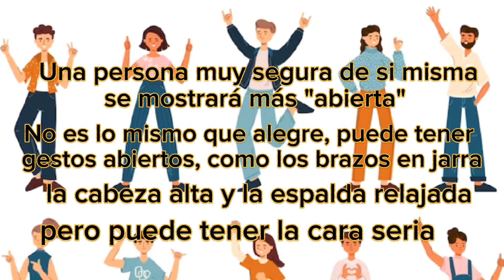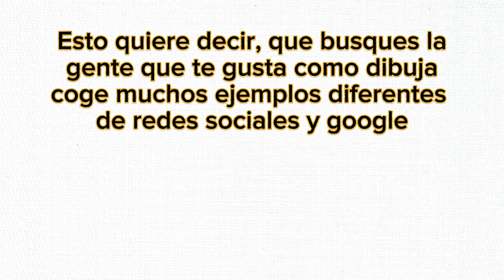Te enseño a CREAR tus PERSONAJES muy FACIL!✨🥹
consejos y tips para que todos podáis crear vuestros personajes de forma sencilla, rápida y muy completa! y con un video muy corto ! ✨✨
Si te ha ayudado o si tienes más consejos escríbelo en comentarios, te leo!!